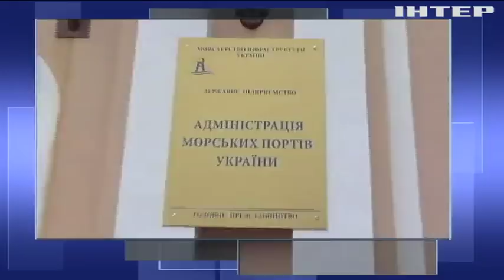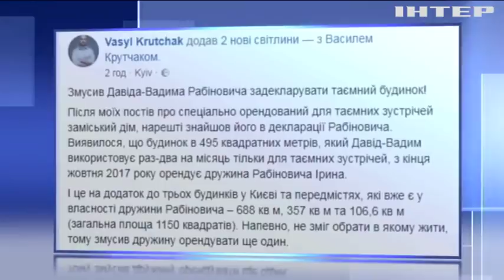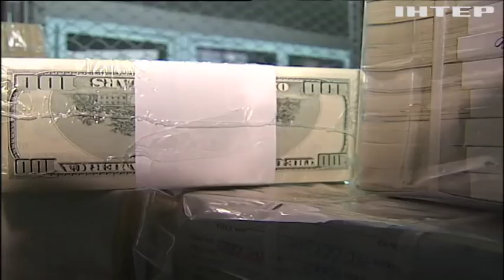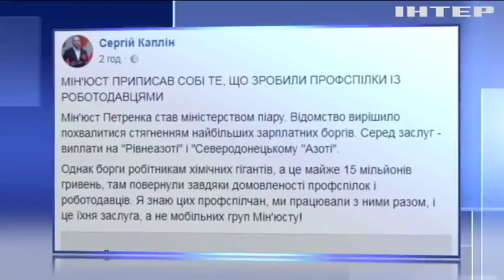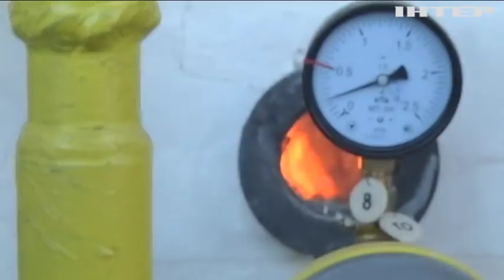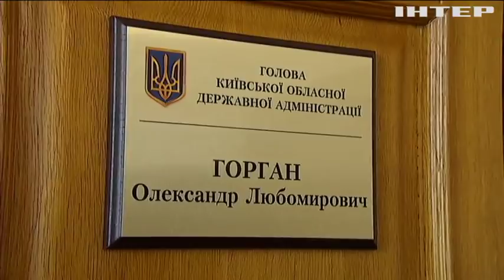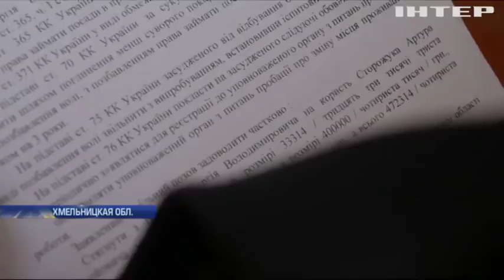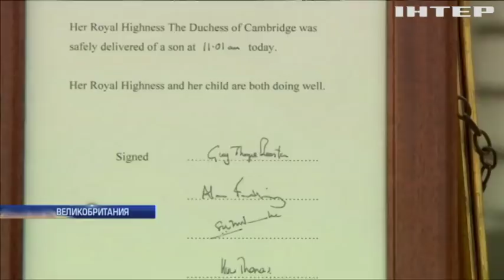Подробности выпуск за 23 апреля 2018 года